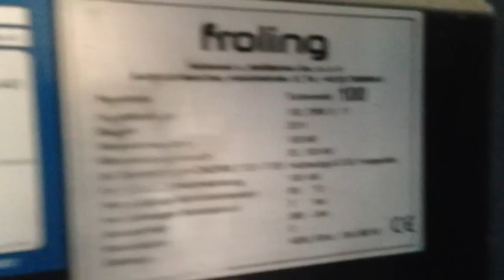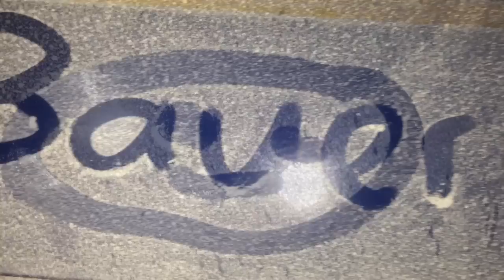Der Kaminfeger kommt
Holschnitzel-Heizung Fröling reinigen